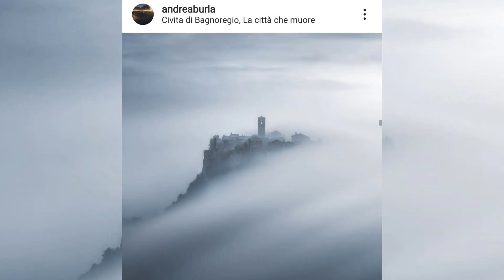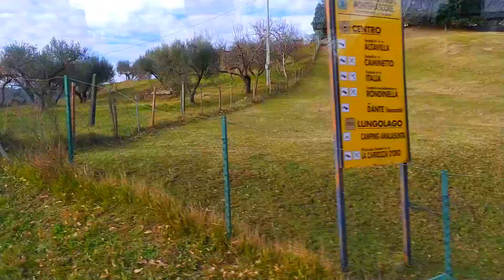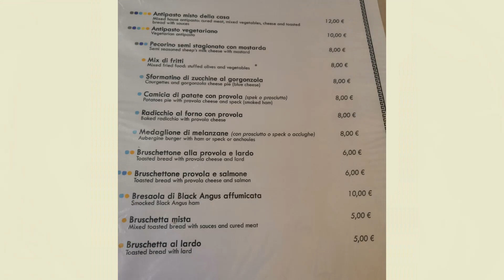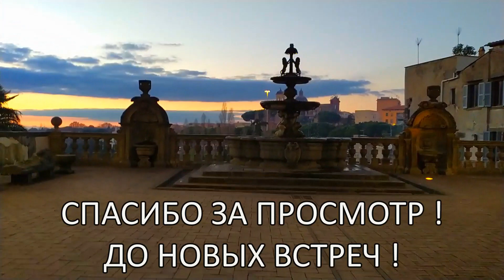🇮🇹ITALY|CIVITA DI BAGNOREGIO|VITERBO|DAWN|ИТАЛИЯ|ВИТЕРБО|ВОСХОД СОЛНЦА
Link to Instagram in the comments oksanantonionti⬇️⬇️⬇️

在評論中鏈接到 Instagram oksanantonionti ⬇️⬇️⬇️

  My name is Oksana Antonova.
  Worked in lux for 17 years, LOUIS VUITTON for 7 years and Prada for 7 years and others.

  Madly in love with Italy and buy at discounts in outlets.

  Tell us in detail when, where and how to get to the place where you can buy beautiful clothes at big discounts and just about the best places in Italy and Moscow.
  And, of course, travel.

Ссылка на Инстаграм в комментариях oksanantonionti

Меня зовут Оксана Антонова.
Работаю в люксе 17лет,LOUIS VUITTON 7 лет и Prada 7 лет и в других.

Расскажу подробно когда,где и как добраться до места,где вы купите себе красивую одежду с большими скидками и просто о лучших местах в Италии.

Главный монтажер Антонова Ольга,по совместительству мама и участник данного видео.